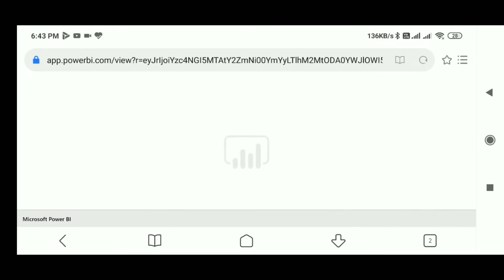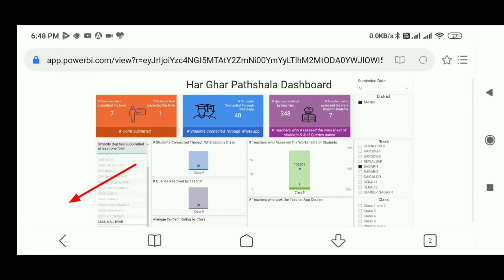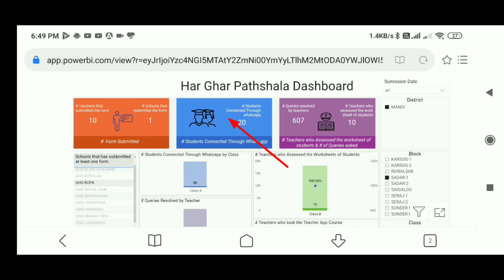Har ghar pathshala Dashboard checking😱😱,Montoring form data of your school😋😋